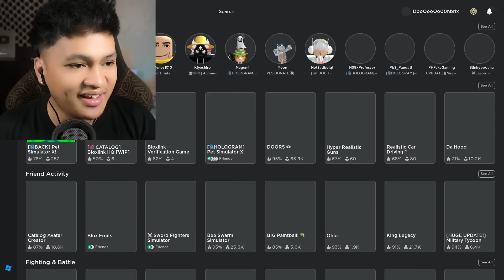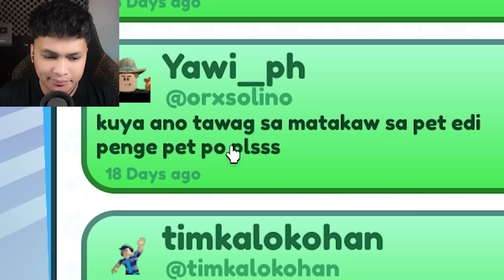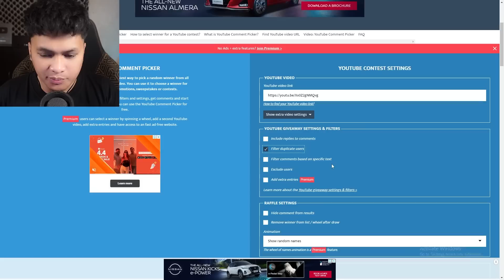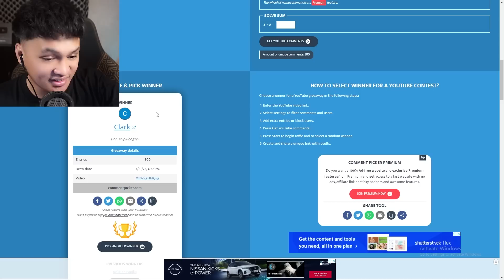I OPENED 500 EGGS At eto nakuha ko... Pet Simulator X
🟦 Random Gaming: Soon